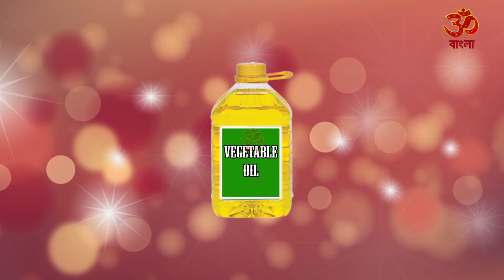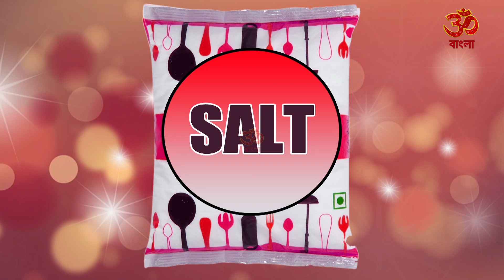শনিবারে ভুলেও এই জিনিস কিনবেন না | What not to buy on Saturday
other Image Source: Google under Reuse or Modify License. wikipedia .com